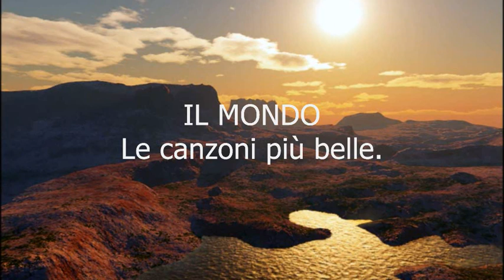IL MONDO - LE CANZONI PIU' BELLE -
Tre versioni di una canzone stupenda.